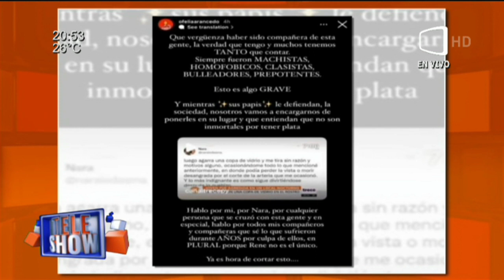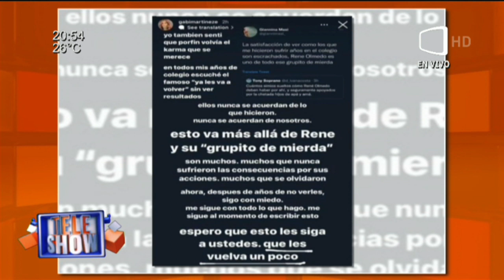René Olmedo se entregó en la comisaría 11